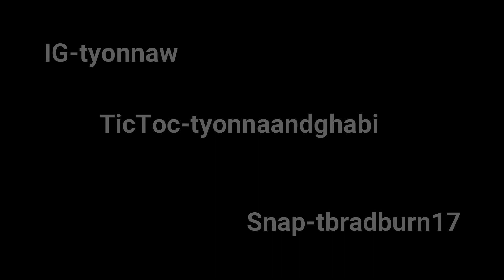Dont eat my last piece of chicken (Skit)